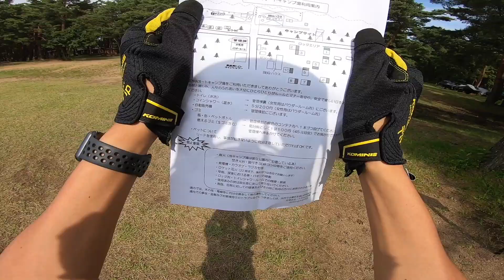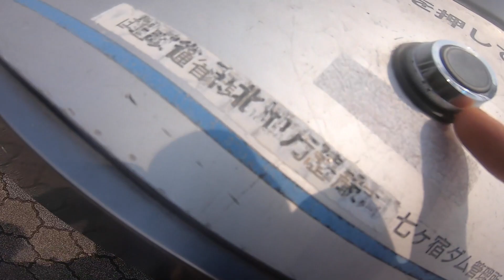猪苗代一泊二日キャンプツーリング